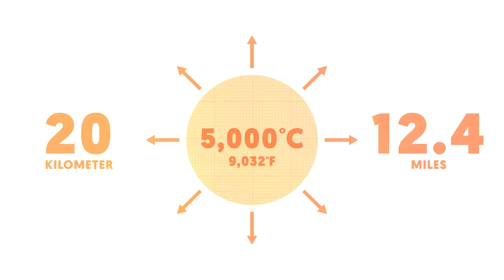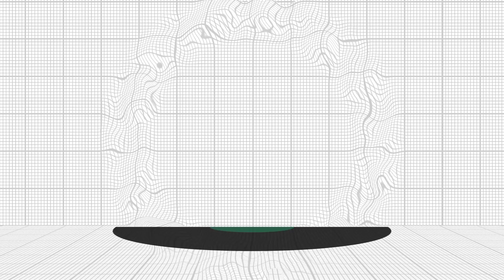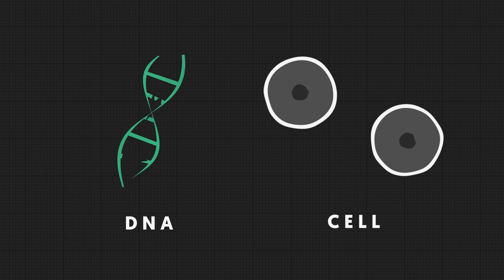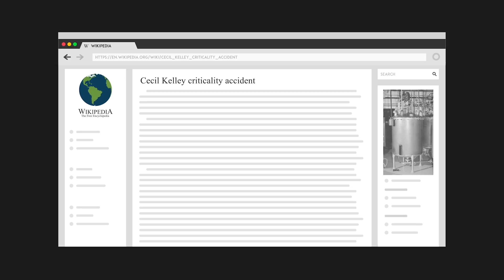WHAT IS NUCLEAR FALLOUT? - Fallout Science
This video has been re-uploaded. A scientific inaccuracy was discovered  that I had to fix. Also, as a note, although I say "detonated", Chernobyl wasn't a bomb. It was a nuclear power reactor in Ukraine that exploded causing the cores to melt.

In this Fallout science video we take a look at what radioactive nuclear fallout is from the game Fallout. This is, the science of Fallout. Hey I'm Mike and if you've played Fallout, you know how awesome it is to fight radioactive mutants in the nuclear wasteland. But how dangerous is the a nuclear wasteland? What is nuclear fallout? I hope you enjoy! (This video was independently produced with respect to the Vsauce Fallout video).

Name: Are You Happy (Instrumental version) by Niklas Ahlstrom